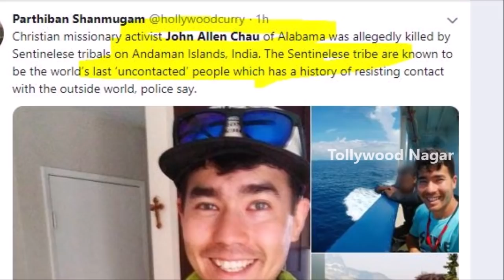Why US Missionary's John Never Be Recovered From Andaman Tribal | Tollywood Nagar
Why US Missionary's John Never Be Recovered From Andaman Tribe | Tollywood Nagar

Hey guys!